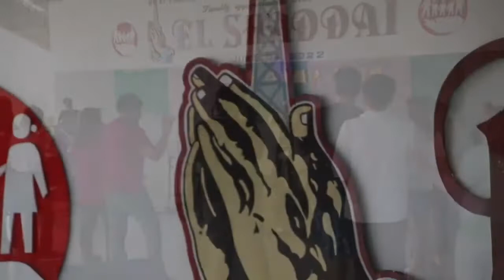Youth Music Ministy Alpha Camp 2022 Baptism of the Holy Spirit - Bro Rex America